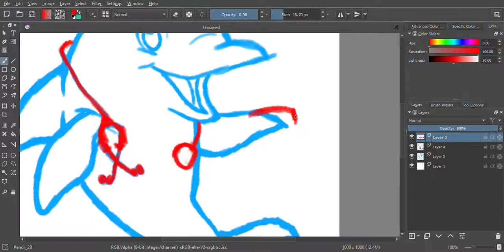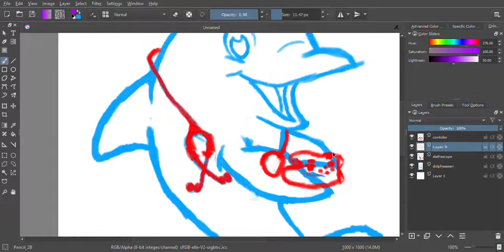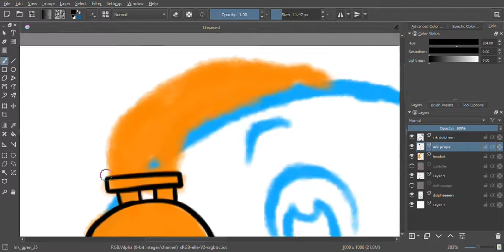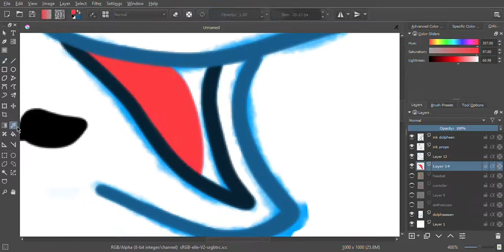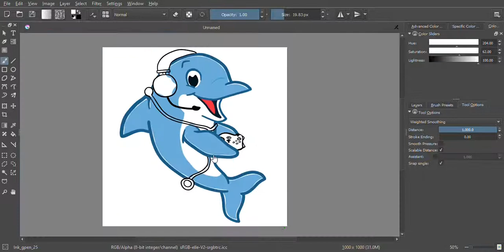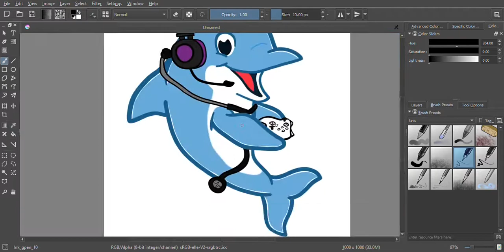Speed Art | Commission | Profile Picture for DolphinatorPC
This took me about 4 hours to make, mainly because of all the adjustments and stuff. Quite enjoyable with a fun result. :)

Song: Echos (feat. Q'Aila) - Aeris